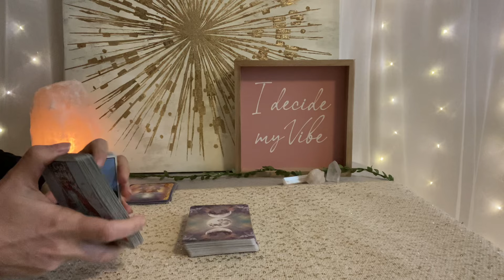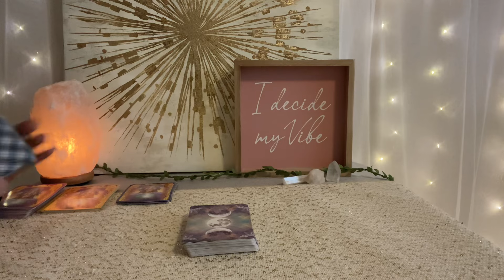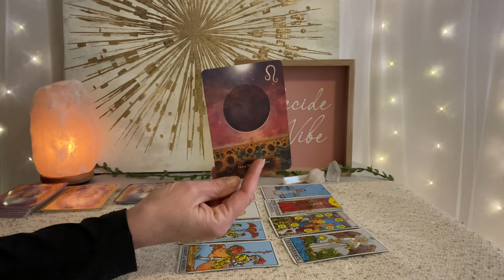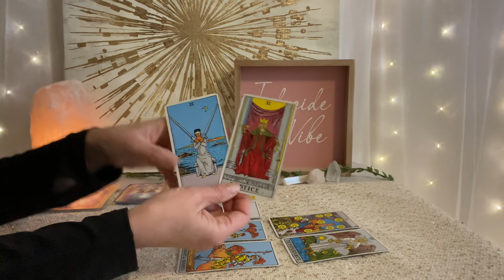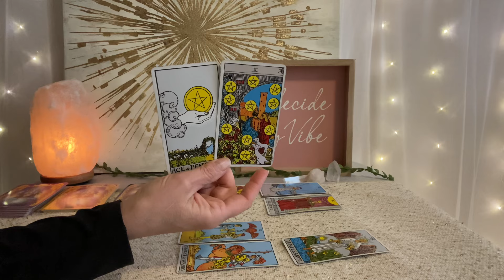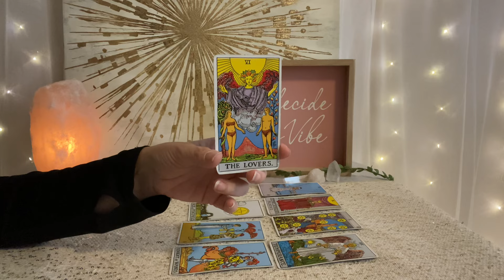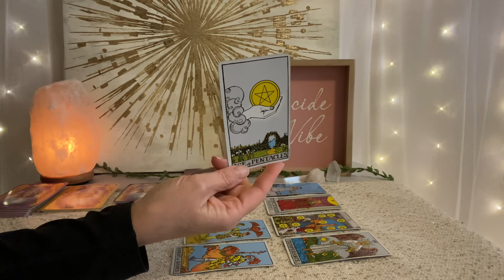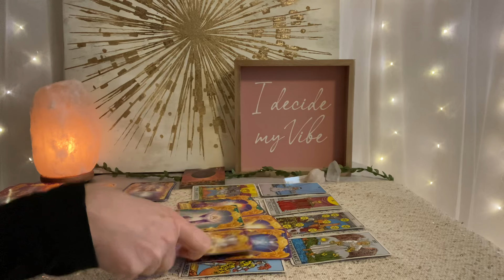SCORPIO Tarot February 18–25–More than you thought you could have❤️💰🌎